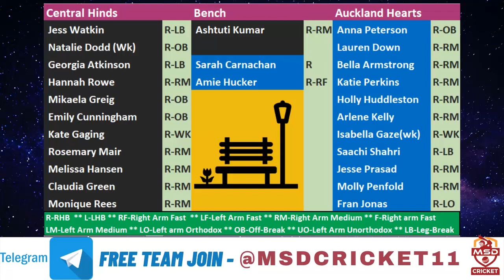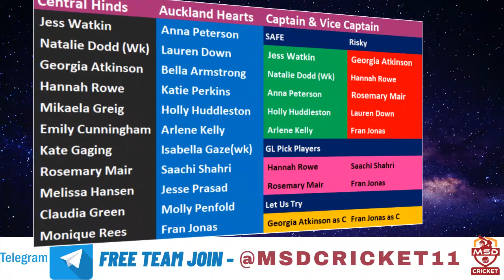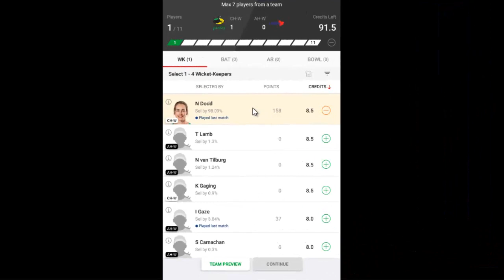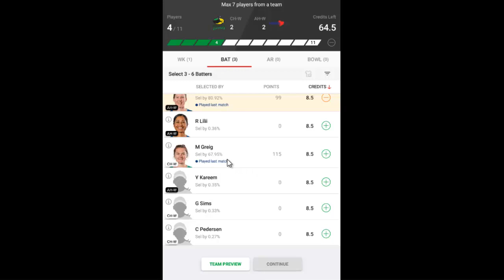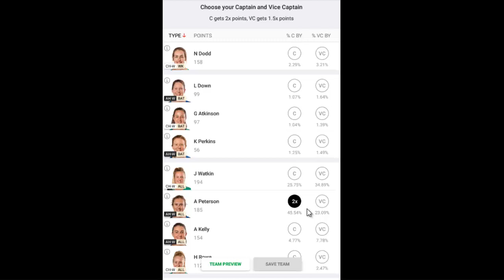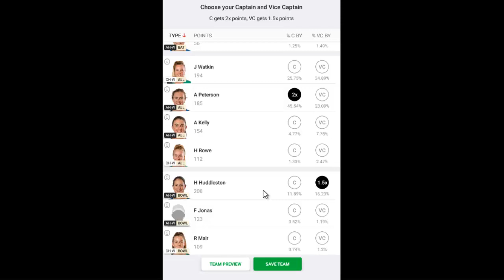CH W vs AH W Dream11 Team Prediction in Tamil || Super Smash women 2021-22 || match 14 || 27/12/2021